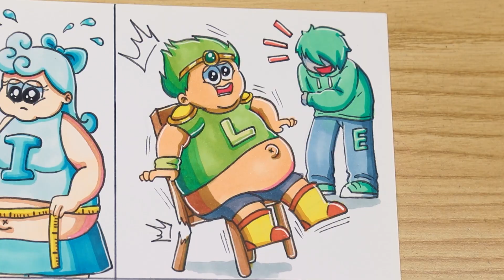Drawing Alphabet Lore Couple fat Real Life so funny love Story 🖌 Humanized Alphabet Lore